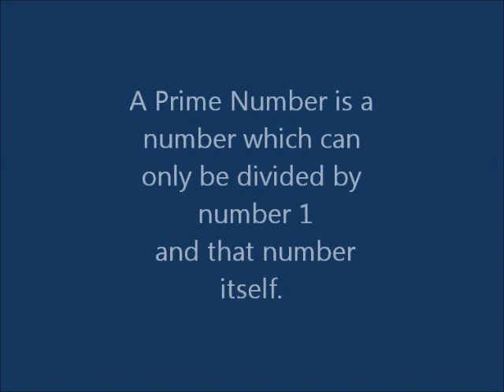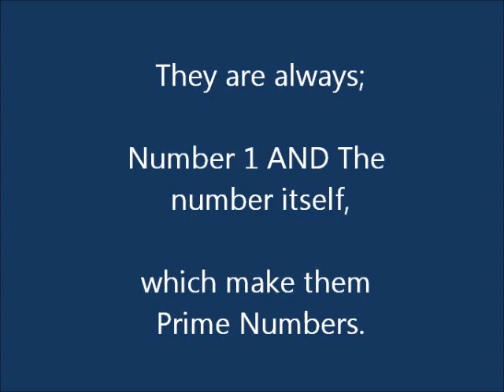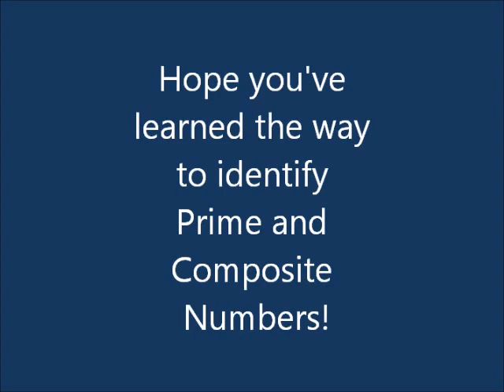Prime and Composite Numbers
This video tutorial demonstrates the way to identify Prime and Composite Numbers.  for more kindergarten to primary school lessons and activities.

for the updates of free lessons, downloadable worksheets, online practice tests, quizzes and many more activities. Remember all for FREE!!!